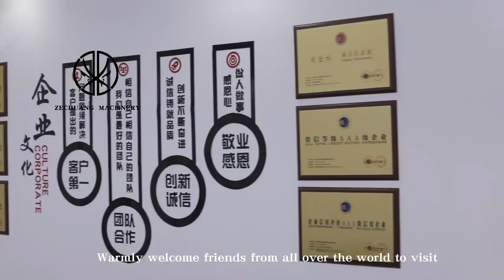Muslim Halal Cattle Slaughter Line Of Cow Religious Rotation Killing Box Slaughterhouse Machinery